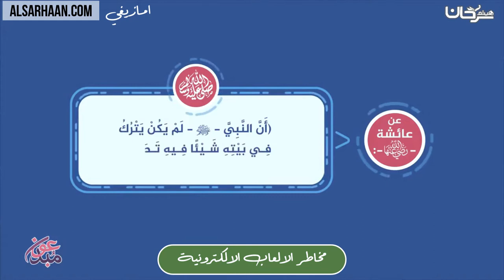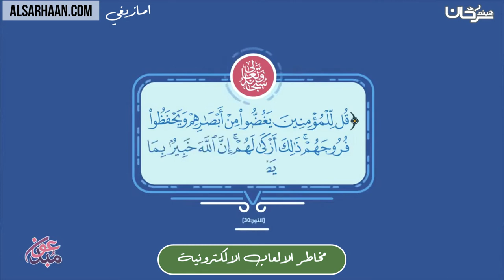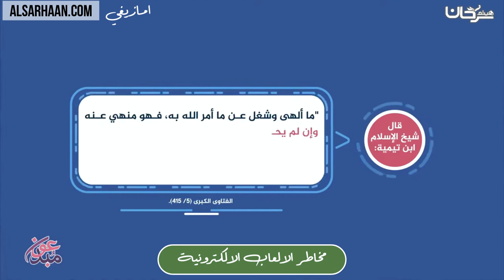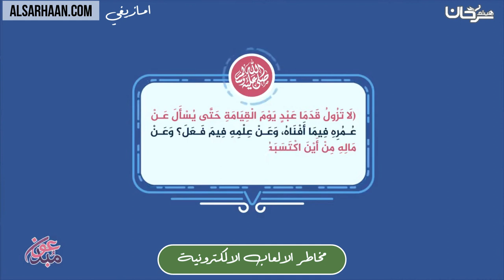مخاطر الالعاب الالكترونية